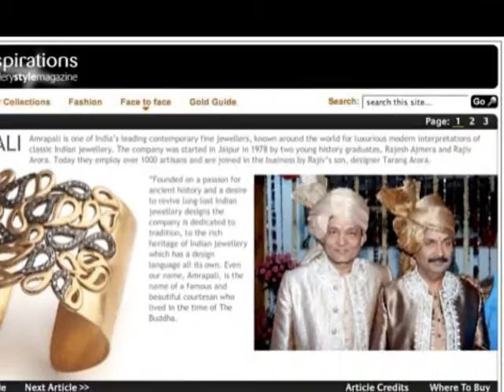Aditi Agrawal : Fashion And Lifestyle Accessory Designer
Following her passion for all things related to jewellery, she graduated in designing of jewellery and lifestyle accessories from NIFT, Gandhinagar. The premier institute for Jewellery design in India. After doing stints with Su-Raj Diamonds & Amrapali jewels, Aditi is now heading the Design dept.of IRIS Jewels in Jaipur. Ask her about the design philosophy and you would come to know that it's functionality of beauty and beauty of functionality, that's imbibed in all her creations She believes Every design is born specifically, for a particular wearer. It is not that a buyer is looking for a perfect design. It is that the design is looking out for a perfect wearer. A wearer who can do justice to design's existence. Its about finding the overall feel of the one entity which is made up of the combination of design & wearer..